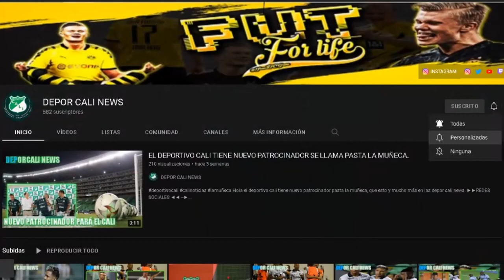OFICIAL GASTON DEJA AL CALI, CALI APLASO SU CLASIFICACION, QUE PASO ANTE JAGUARES ESTO DIJO DUDAMEL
HOLA EN ESTE VIDEO TE CUENTO:
¿Qué pasó ante Jaguares, Dudamel? Dijo que al Cali le faltó…
¿Deportivo Cali complicó su clasificación a cuadrangulares?
Deportivo Cali: ¡Decisión tomada con Gastón Rodríguez!